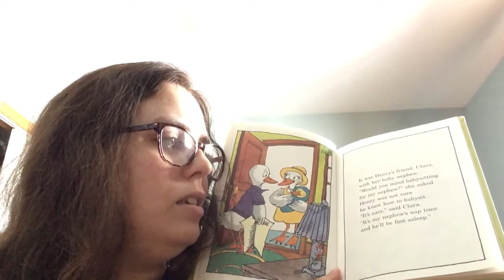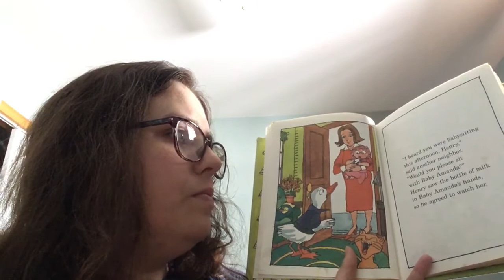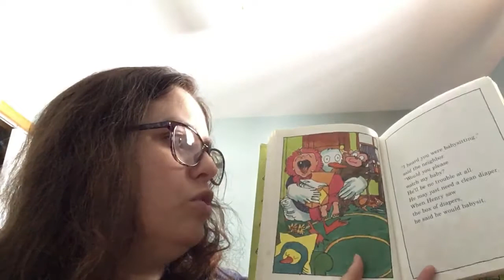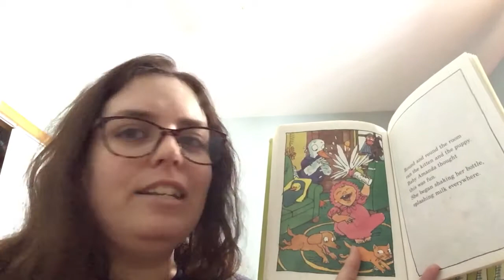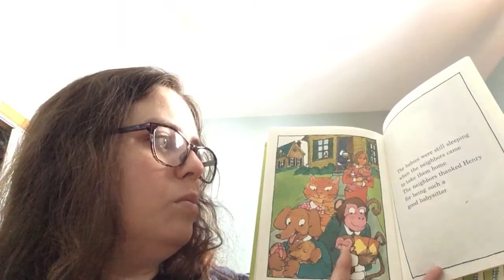Read Along With Heather: Henry Babysits